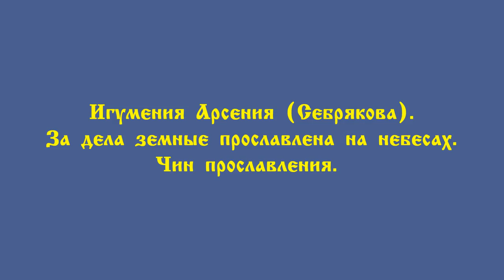Игумения Арсения (Себрякова). Чин прославления. Усть-Медве́дицкая обитель.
12-13 ноября 2016г.,  в Усть-Медведицком Спасо-Преображенском монастыре прошли торжества в честь прославления в лике местно чтимых святых преподобной игумении  Арсении (Себряковой).

Игумения Арсения (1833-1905) происходила из знатной семьи штабс-ротмистра, казначея Войска Донского Михаила Васильевича Себрякова. В возрасте 17 лет по собственному желанию Анна Михайловна поступила в Усть-Медведицкий монастырь. В годы ее игуменства — с 1864 и до самой кончины, обитель достигла наивысшего расцвета.

Кроме просветительской и благотворительной деятельности главными плодами трудов преподобной Арсении стал Казанский собор, который возводился с 1875 по 1885 год, и знаменитые пещеры, вырытые по образу Киево-Печерских. Сегодня в них находится святыня монастыря — чудотворный камень (каменная плита) с отпечатанными руками и коленями коленопреклоненной молитвенницы.

12 ноября состоялось два Всенощных бдения, одно из которых возглавил Его Преосвященство, Преосвященнейший  Елисей, Епископ Урюпинский и Новоаннинский, которому сослужил Епископ Балашовский и Ртищевский Тарасий.

Количество паломников, прибывших на данное мероприятие, было столь огромным, что специально для тех, кого не смог вместить в свои стены храм, были установлены  большие плазменные экраны на территории и за оградой монастыря.

13 ноября  с четырех часов утра состоялось пять Божественных Литургий. В 10:00 в Казанском соборе началась праздничная Божественная  литургия, которую возглавил Его Высокопреосвященство, Высокопреосвященнейший Герман, митрополит Волгоградский и Камышинский. Ему сослужили епископ Урюпинский и Новоаннинский Елисей, епископ Калачевский и Палласовский Иоанн, архиепископ Элистинский и Калмыцкий Юстиниан, епископ Балашовский и Ртищевский Тарасий, епископ Борисоглебский и Бутурлиновский Сергий со священством Волгоградской митрополии  и епархий России, Украины и Грузии. На праздничном богослужении присутствовал губернатор Волгоградской области Андрей Бочаров.

На литургии была отслужена последняя панихида по преподобной Арсении, после чего Епископ Урюпинский и Новоаннинский Елисей, с амвона,  зачитал решение Священного Синода.  21 октября высший церковный орган постановил причислить к лику святых пятую и самую известную в истории Усть-Медведицкого Спасо-Преображенского монастыря игуменью Арсению (Себрякову).

Сразу после этого был внесен образ преподобной Арсении, написанный в иконописной мастерской Москвы по заказу монастыря и пропеты тропарь, кондак и величание святой Арсении Усть-Медведицкой, которые прозвучали в исполнении мужского хора Киево-Печерской лавры. Также в праздничном богослужении участвовал хор Сионского собора Тбилиси.

категория 16+